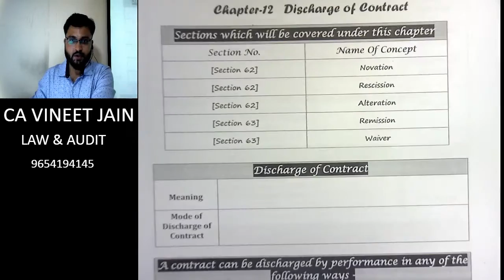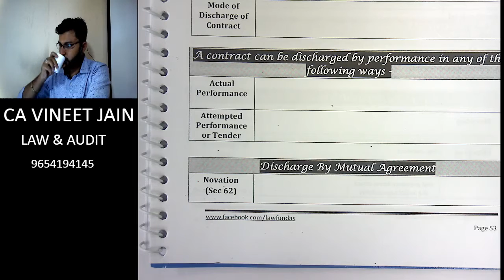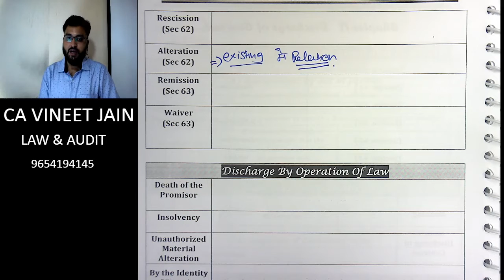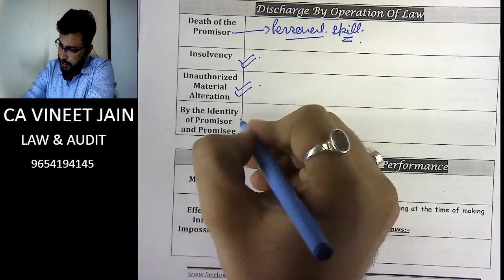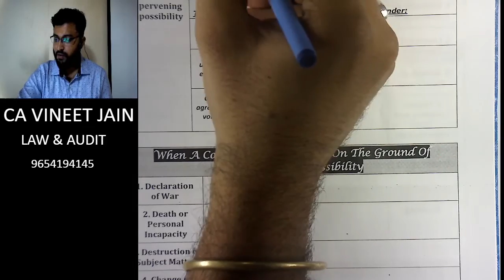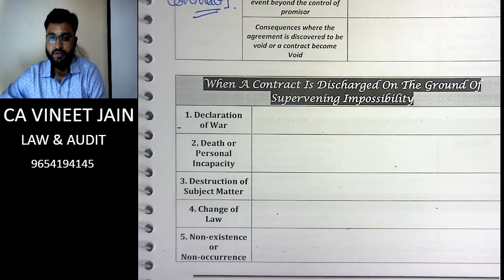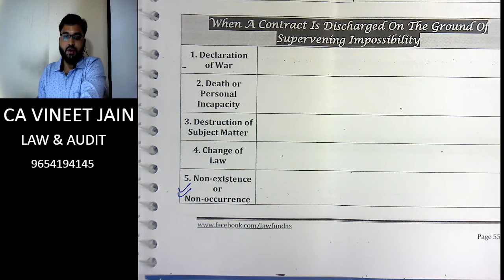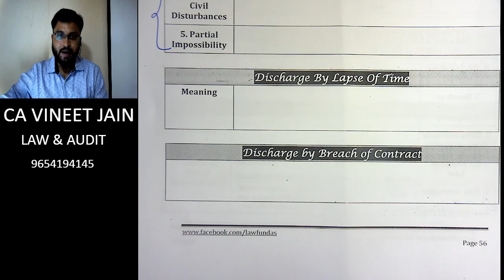CA CPT THE INDIAN CONTRACT ACT REVISION BY CA VINEET JAIN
Topic discussed in this video - Discharge of Contract